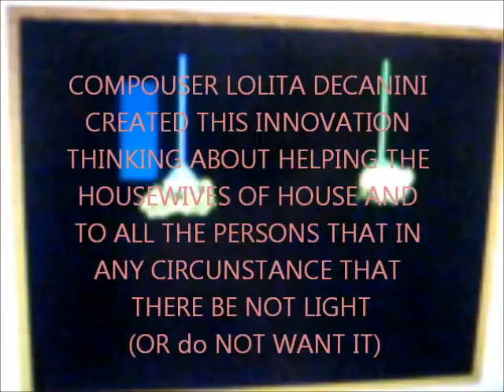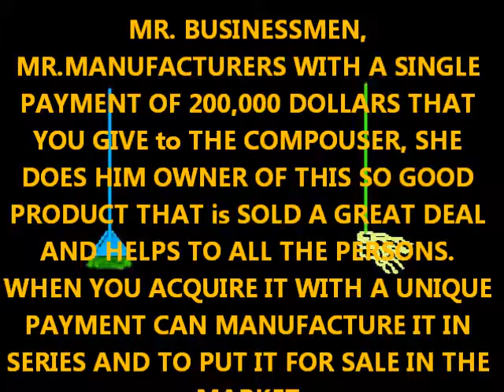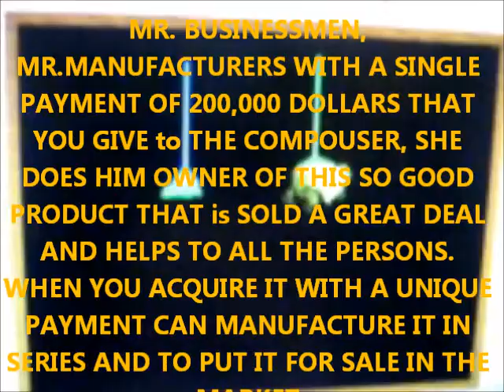NovelBroom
COMPOUSER LOLITA DECANINI CREATED THIS INNOVATION THINKING ABOUT HELPING THE HOUSEWIVES OF HOUSE AND TO ALL THE PERSONS THAT IN ANY CIRCUNSTANCE THAT THERE BE NOT LIGHT (OR do NOT WANT IT)IN THE RUNNER OR ANY PART OF THE HOUSE OR OFFICE, IS ABLE, VERY WELL, TO SWEEP OR TO WOP WITHOUT LIGHT IN THE ROOM. BECAUSE WHEN YOU PRESS IT A LITLLE BOTOOM IMMEDIATELY THE LIGHT IN THE BROOM OR MOP is LIT . This is A BROOM AND A MOP WITH LIGHT AND CARTRIDGE RECHARGE OF PERFUME FOR FLATS, WAX, WATER OR SOAP. THE COMFORT ALSO, IS THAT PRESSES IT ANOTHER BOTOOM AND IMMEDIATELY IT SPRINLE OF PERFUMEWAX, WATER OR JABON ITS BROOM OR MOP. THE BROOM AND MOP CARRIES INCLUDED MUSIC ENGRAVED OR TAPE-RADIO MUSICAL.OR ALSO can be MANUFACTURED WITHOUT MUSIC. WHATEVER WITH LIGHT AND PERFUME. (TO CHOICE). MR. MANUFACTURER, AS ALL THE PERSONS SEE, THIS INNOVATION OF THE COMPOSITORA LOLITA DECANINI IS OF A GREAT COMFORT AND OF EASY SALE FOR THE MANUFACTURER. MR. BUSINESSMEN, MR.MANUFACTURERS WITH A SINGLE PAYMENT OF 200,000 DOLLARS THAT YOU GIVE to THE COMPOUSER, SHE DOES HIM OWNER OF THIS SO GOOD PRODUCT THAT is SOLD A GREAT DEAL AND HELPS TO ALL THE PERSONS. WHEN YOU ACQUIRE IT WITH A UNIQUE PAYMENT CAN MANUFACTURE IT IN SERIES AND TO PUT IT FOR SALE IN THE MARKET WITH ALL THE CONSTANT MONETARY PROFITS FOR you. WHEN YOU ACQUIRE THIS PRODUCT WITH THE COMPOSITORA BY A PAYMENT UNICO, CAN MANUFACTURE IT, OR TO EXPORT IT. ACQUARE IT IS A WELL THAT YOU ARE DONE FOR YOURSELF, A WELL FOR THE CONSUMER THAT ARE DESIROUS OF NEWAND PRACTICAL PRODUCTS AND A WELL FOR THE COMPOUSER, BECAUSE HAS BEEN ILL OF THE PRESION.TAXES WIL BE PAYED BY BUYER.